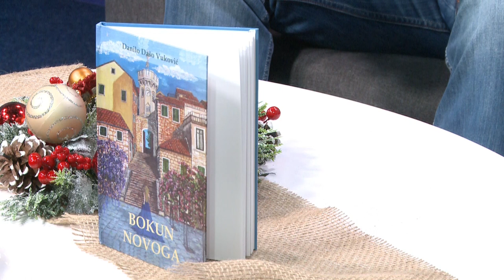RTHN - Novsko јutro 27.12.2022. Gosti: Valentina Kulinović i Nikolina Tomašević; Danilo Dašo Vuković